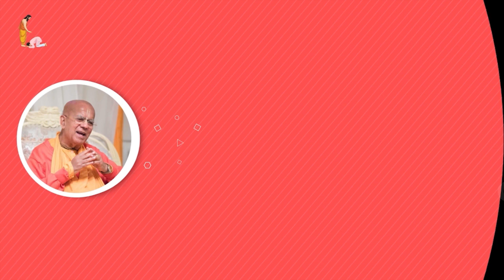17 July 2021 Every Day With HH Gopal Krishna Goswami Maharaj